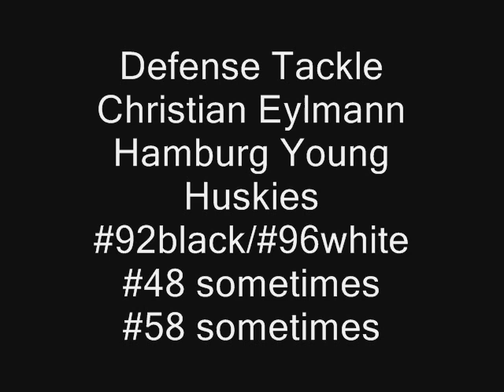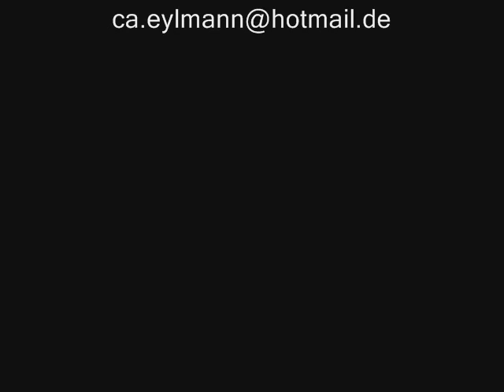Defensive Tackle Christian Eylmann American Football 2010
A German Defense Tackle/End in his Rookie Season.
Weight: 220 lbs
High: 6ft 4in
Born: October 1992